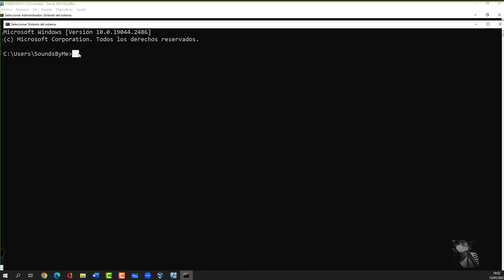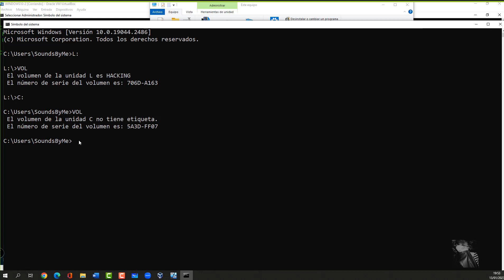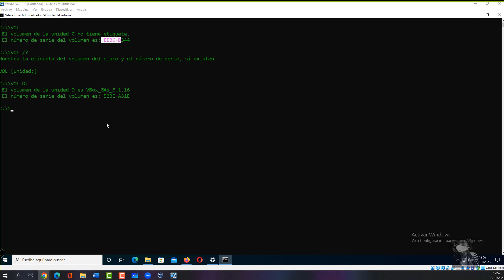29 CMD VEr la etiqueta de volumen de una UNIDAD de ALMACENAMIENTO vol